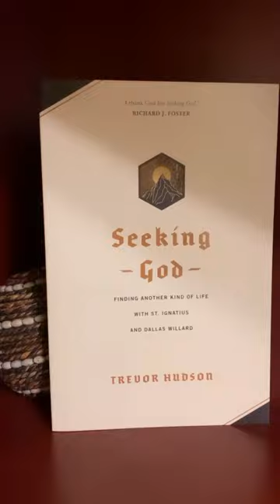Do you long for a transforming encounter with the living God?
spiritualbooks Profoundly influenced by his long friendship with Dallas Willard, and his experience guiding people through the Spiritual Exercises of St. Ignatius for the last thirty years, Trevor Hudson offers you a practical tool kit for your seeking journey. Designed to help you move beyond insight to encounter the living God in your life, each chapter invites you to experience the crucified and risen Christ.